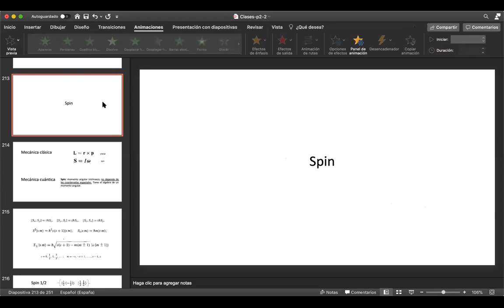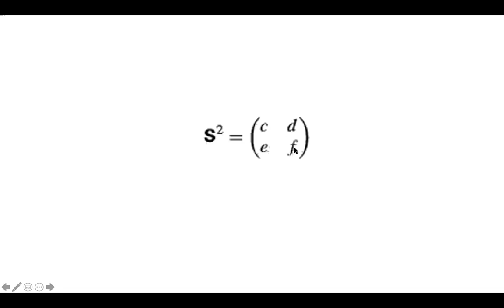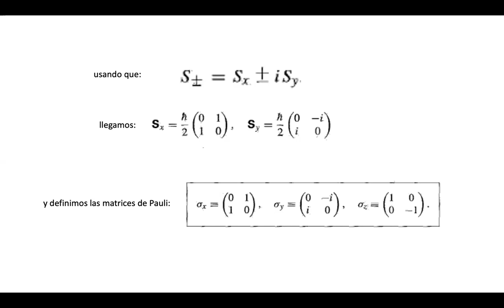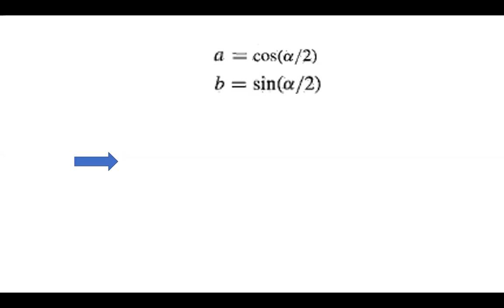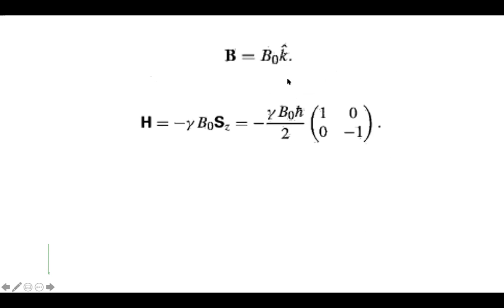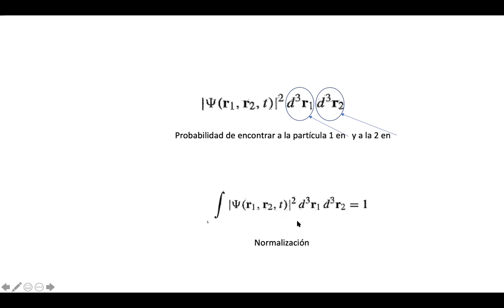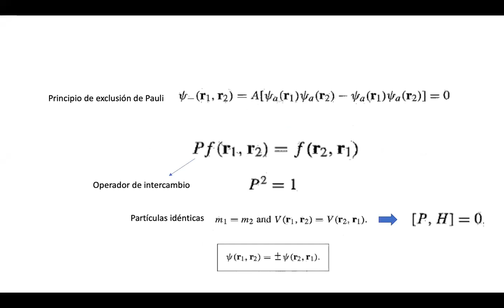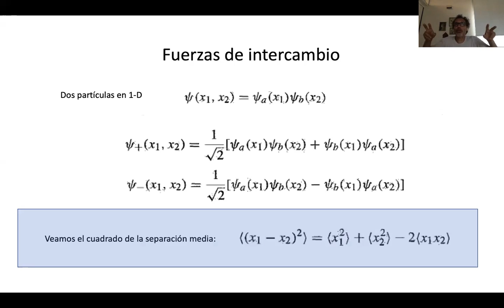Física 4B: Partículas identicas